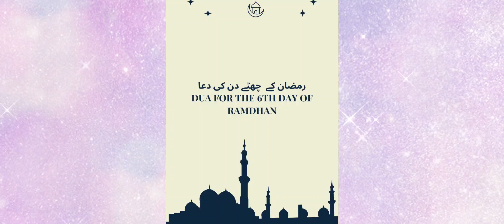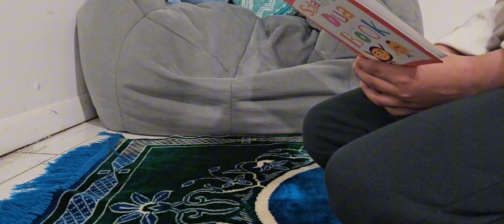Dua for the 6th day of ramadhan / recitation by Muhammad ❣️